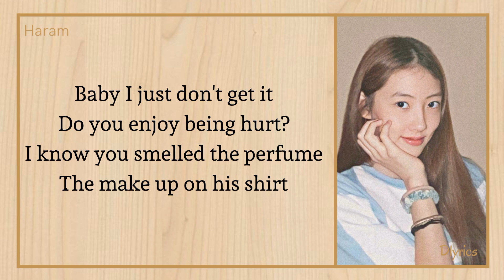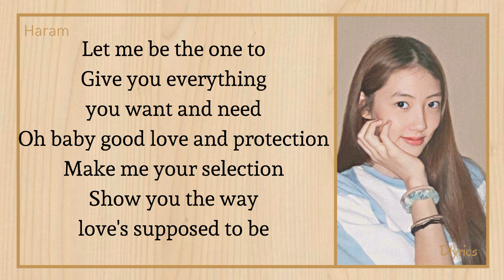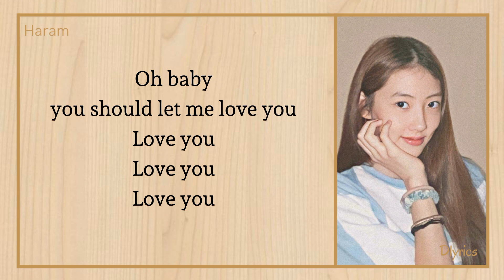BABYMONSTER HARAM Let Me Love You Lyrics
*Song Detail
Artist : HARAM (BABYMONSTER)
Song : Let Me Love You (original:Mario)
Album : BABY MONSTER Live Performance